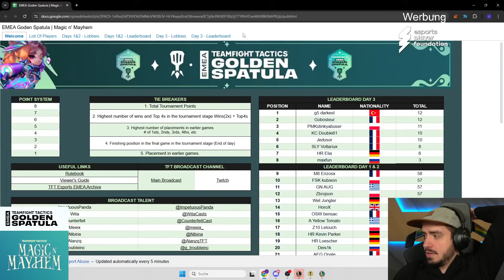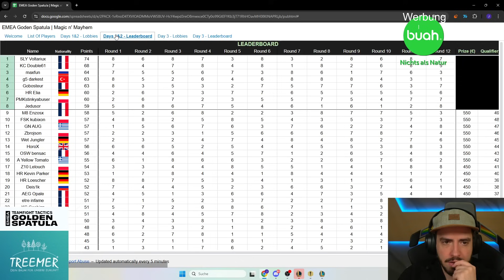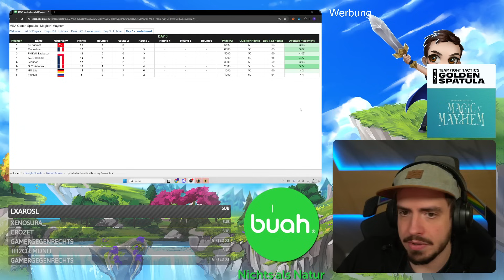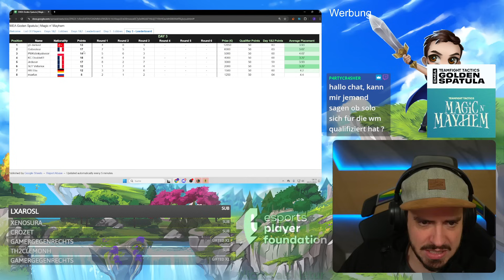TFT EM FINALE! - Elia als Deutscher dabei! | TFT EM Finale - Game 3